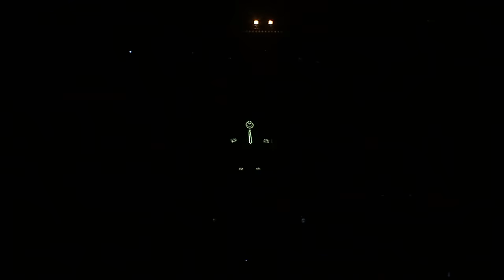R. Kelly - Live @ Light It Up Tour 1080p HD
R. Kelly - Light It Up Tour 1080p HD